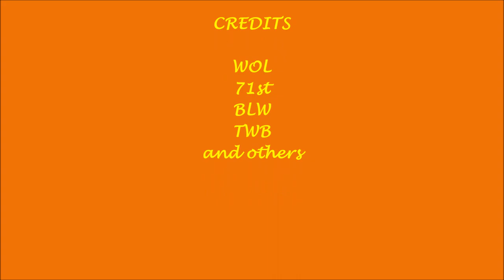Mastiff's Game's Heavily Wounded!